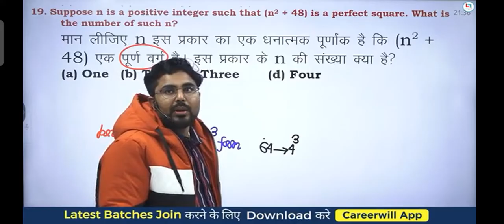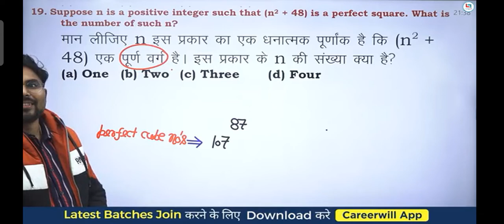Gagan Pratap sir me math ko kaise tej kare ye bataya